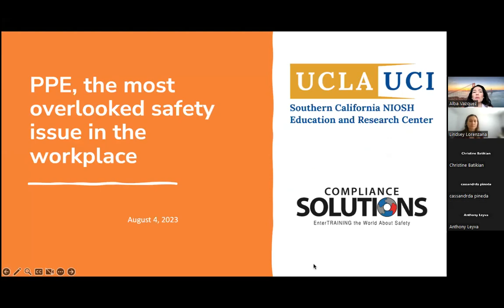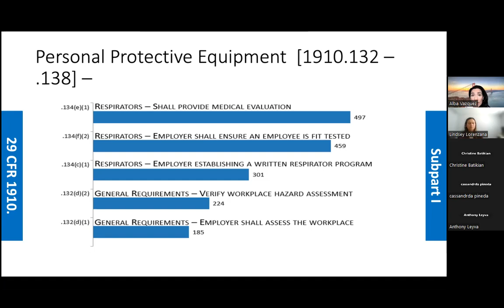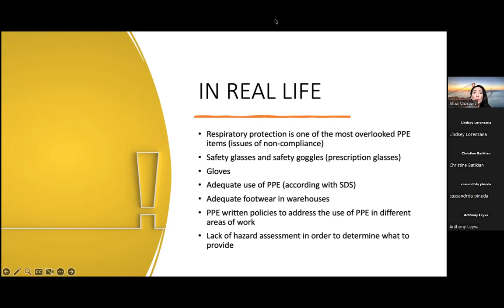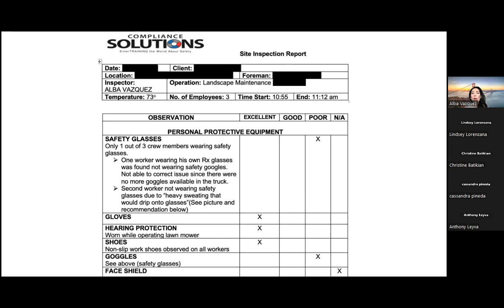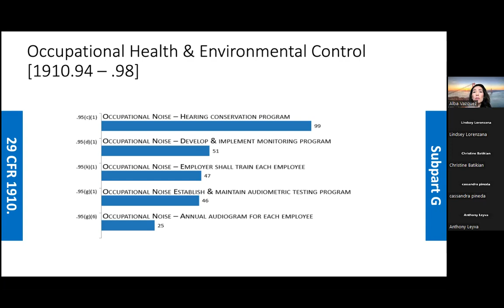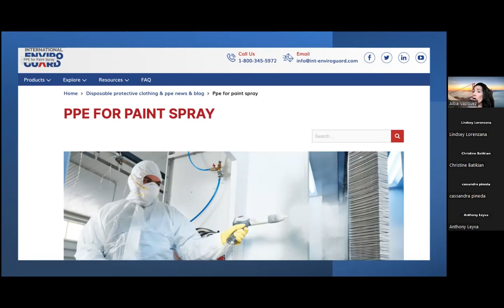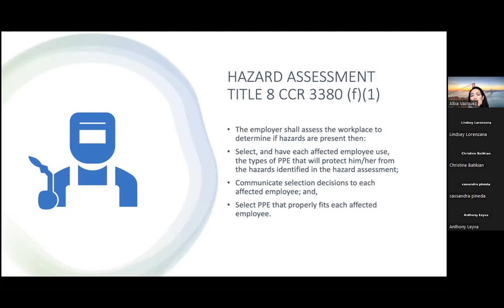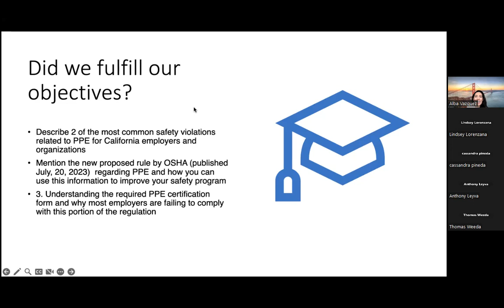Safety Updates: PPE- The Overlooked Safety Issue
Instructed by OSHA Authorized Trainer, Alba Vazquez.